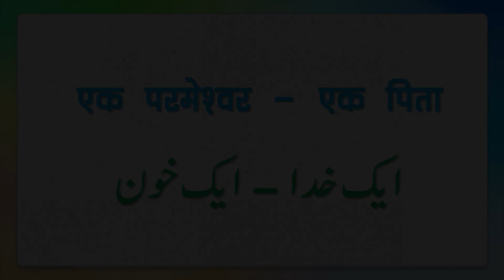क्या मुसलमान और हिन्दुओं के पूर्वज एक हैं? | Allama Syed Abdullah Tariq